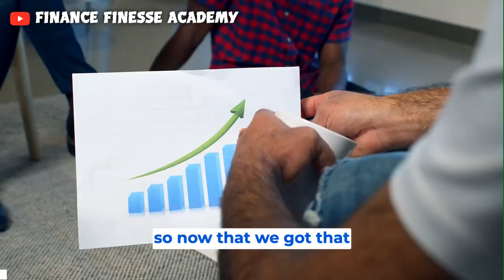How I Categorize My Fire Alarm Services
Curious about the ins and outs of fire alarm services? Look no further! From writing letters to prevent nuisance alarms to expediting firearm processes, this video covers it all.

Looking for ways to enhance your credit score in a short amount of time? Discover the secrets shared in this video on how to increase your credit score fast! Learn the importance of maintaining a low credit utilization rate and how it can positively impact your financial profile.

Time Codes
0:00 Intro
0:45 Outro